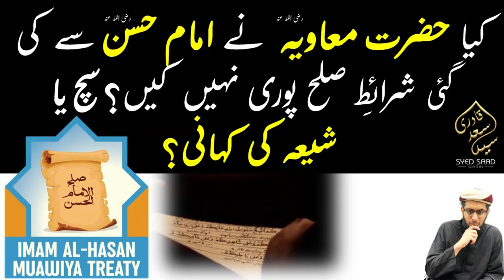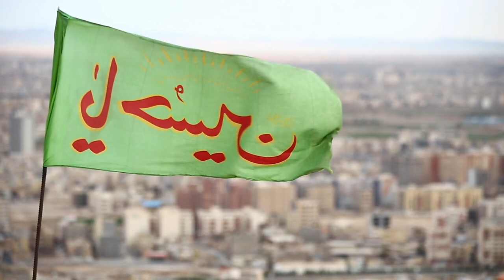Kya Hazrat Muawiya ne Imam Hassan se ki gaye Sulah ki Sharait puree nahi kee